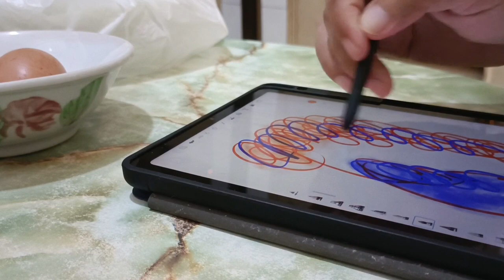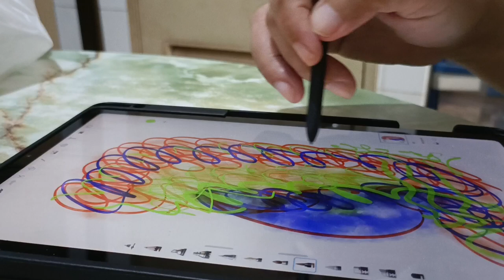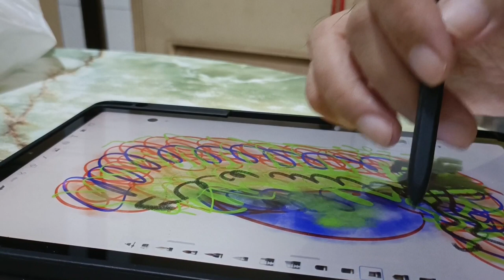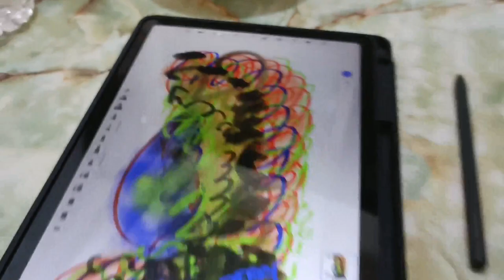Best Abstract are like a bowl of ice-cream mixed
Abstract art, still my favourite style.

I'm a self-taught artist.
I started with digital drawing.
Now I gone to watercolor, markers, colour pencil,
line drawing... etc.

Making your dreams come true.
Keep Creating.
Keep Hustling.

Avoid toxic and negative people.

Just put in your 200% .